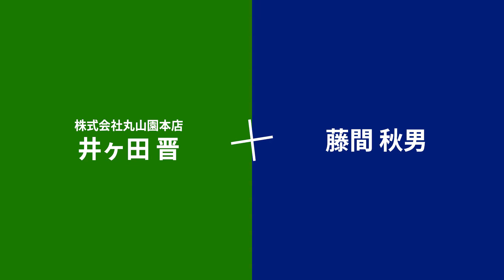【経営者 対談】後継者選びで一番重要なポイントを大公開！！「TOMA１００年」